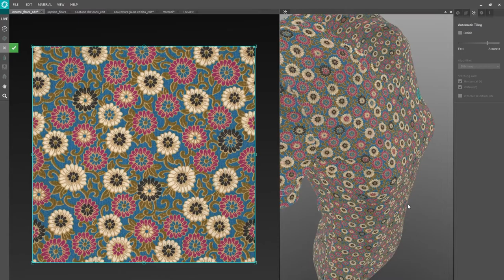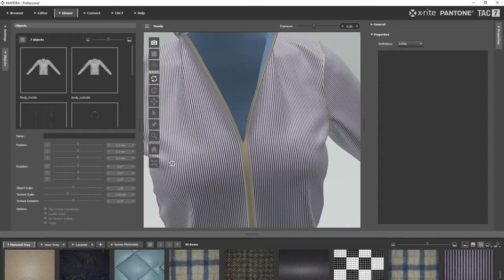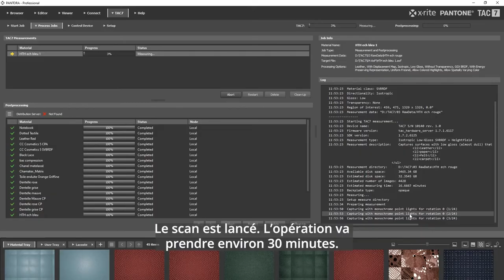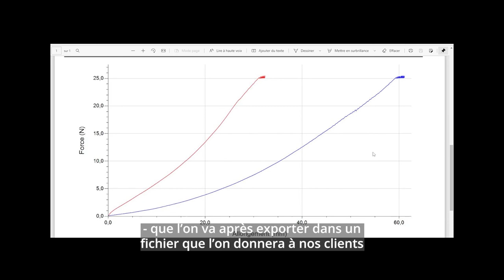VVC Demo Centre de Scan3D Youtube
Le scan 3D, qu'est ce que c'est ?

Dans cette courte vidéo, Vincent GURDAL vous présente les principes et les outils nécessaires à la digitalisation de vos textures et couleurs. Cette digitalisation permet ensuite de créer des collections et des modèles virtuels qui tiennent compte des propriétés physiques des matériaux pour un rendu hyper réaliste.
Contactez-nous pour recevoir notre brochure et les tarifs.